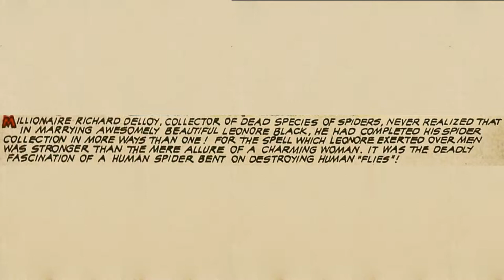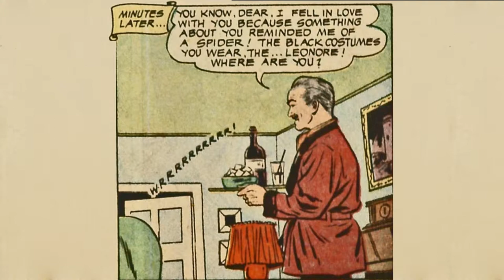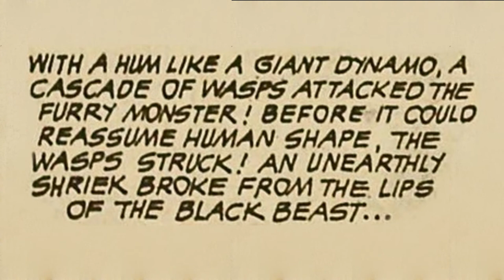Black Magic in a Slinky Gown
Lenore Delloy is beautiful and deadly. A black widow in every sense of the word especially to unlucky men in her path.

This is a pre-code horror comic. It was first published in Baffling Mysteries #6 in 1952.